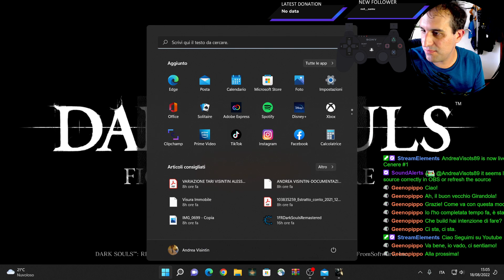Dark Souls Remastered - Mod Figlie della Cenere #2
Dark souls figlie della cenere è una mod di dark Souls che ci farà fare una run diversa dal normale.

Breve live in cui vado avanti:
Boss affrontati:
Girandola
Predatore di tombe
Gargoyle